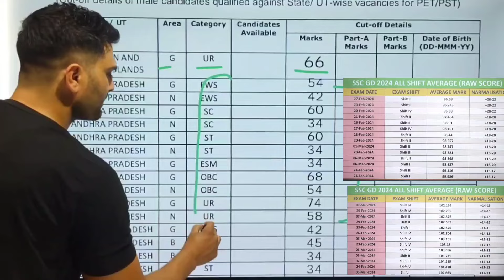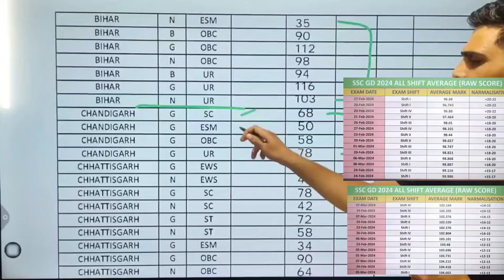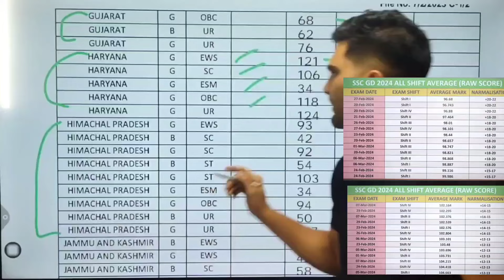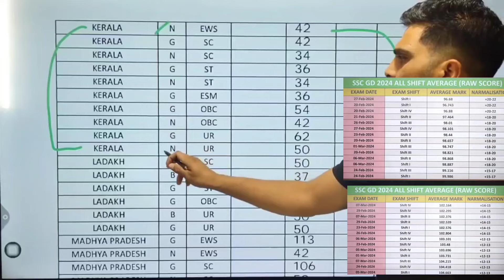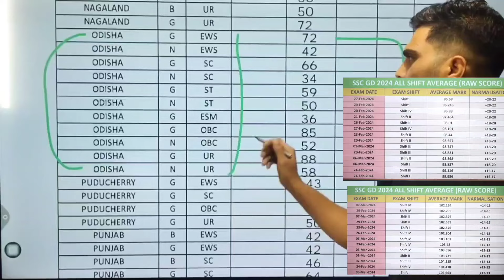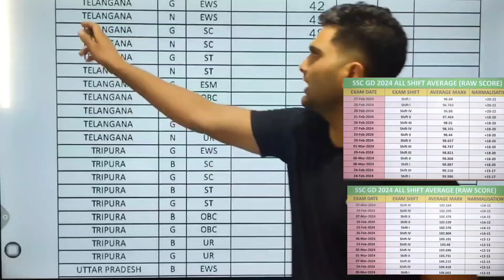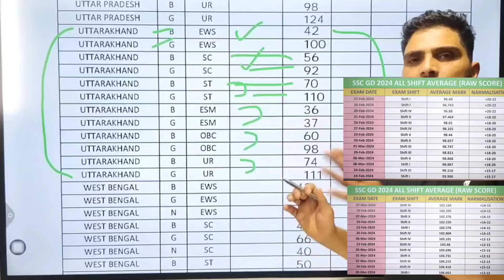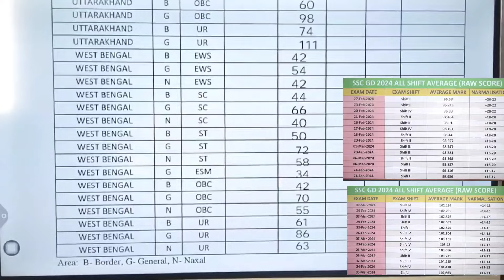🔥 SSC GD 2024 CUT OFF SAFE SCORE